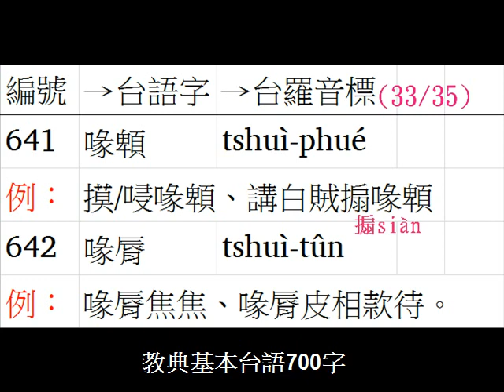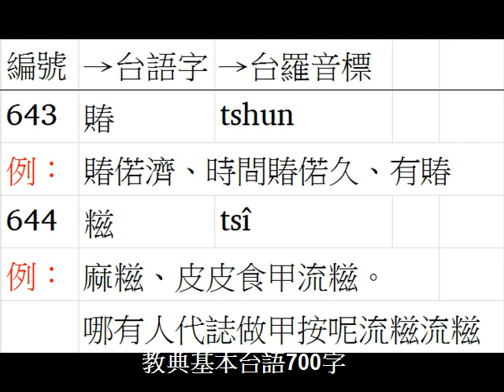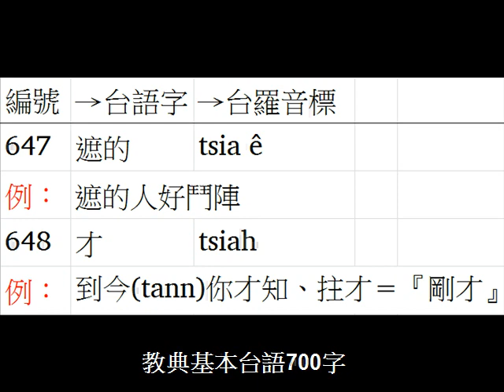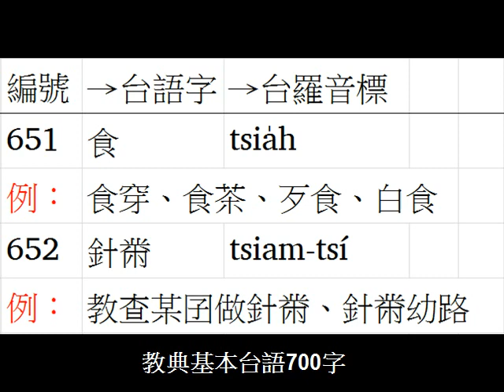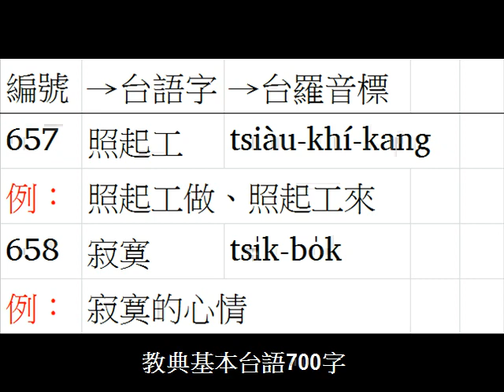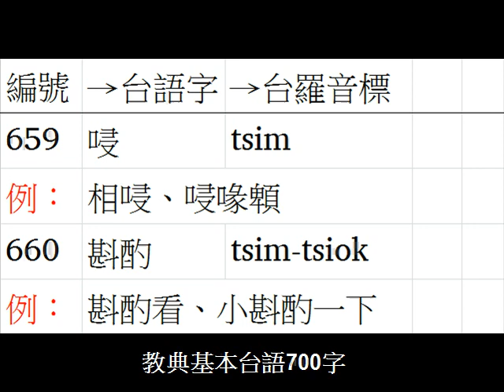基本台語700字 (33/35)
為台灣大人安排的教典基本台語700字  (33/35)